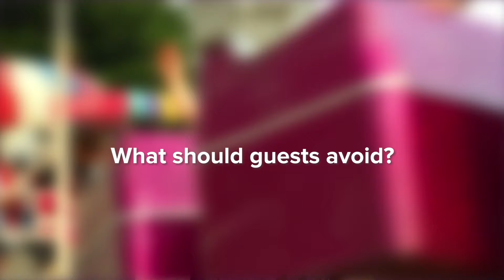Disney Princesses Reveal Secrets About Disney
You can get food FOR FREE?